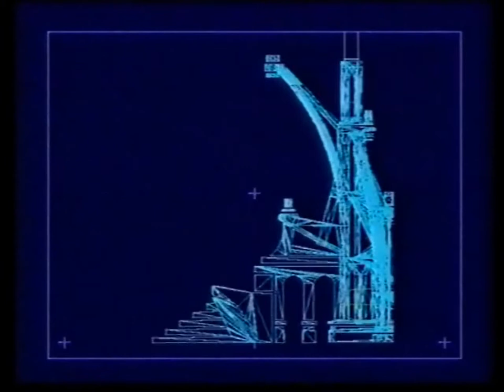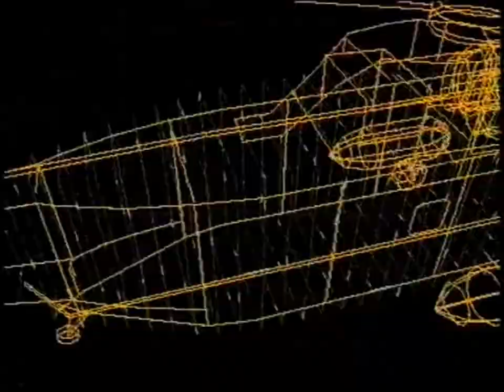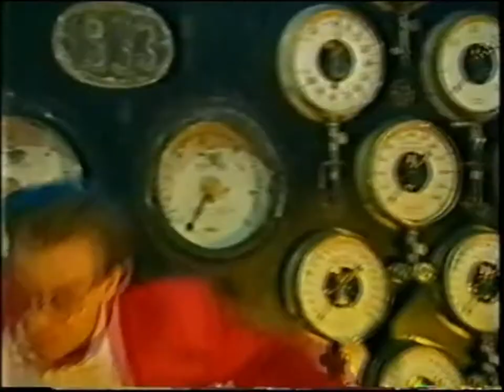Gamesmaster the funny bits. series 2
Part two of the GamesMasters funny bits. Note there where a lot less knob jokes this time Dont forget to subscribe like and share as it helps the channel and leave a comment on what you think or if you want me to do more.